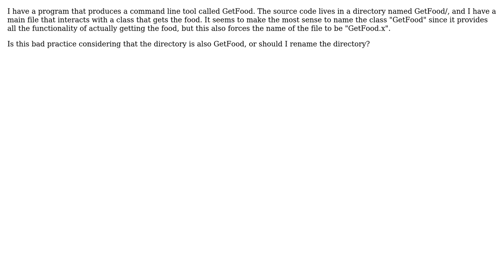Software Engineering: Is it bad practice to give a directory and a file the same name?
With thanks & praise to God, and with thanks to the many people who have made this project possible! | Content (except music & images) licensed under CC BY-SA | Music | Images & others | With thanks to user Steve Barnes user dant and the Stack Exchange Network Trademarks are property of their respective owners. You are responsible for your own actions.